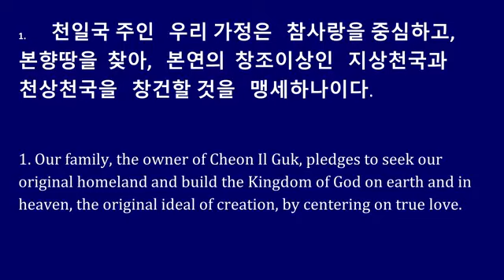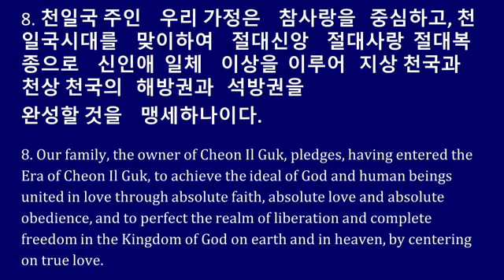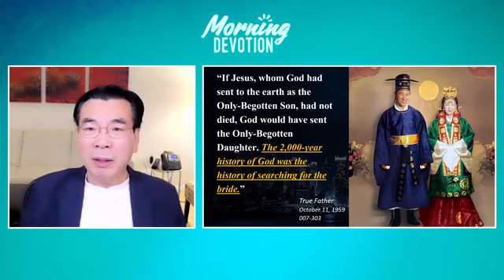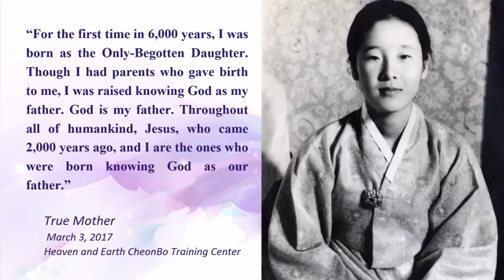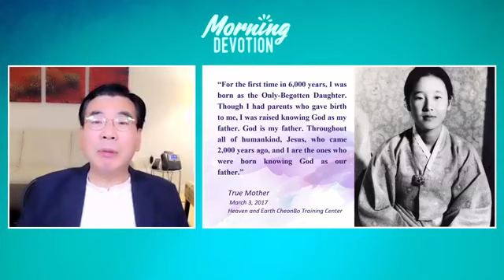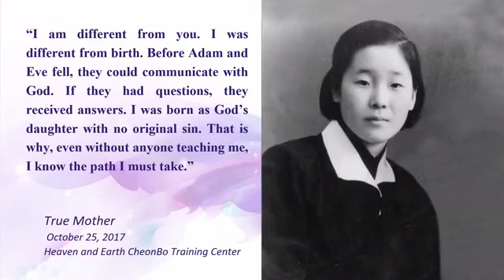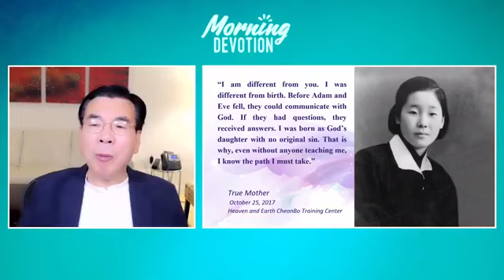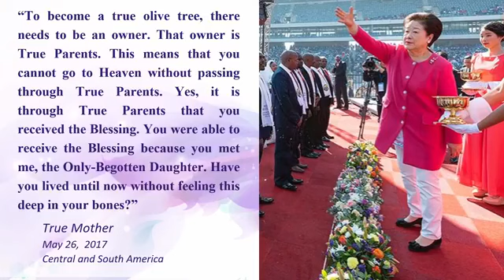Who is Hak ja Han Moon ?series 2 (Lecture 218)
11th day of 6th 40days morning Devotion guided by Rev.Chung Sik Yong